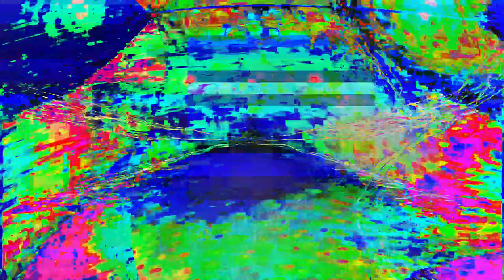[EPILEPSY WARNING] Movie 24 01 20 19h53m25s